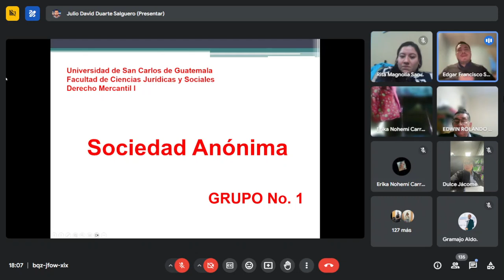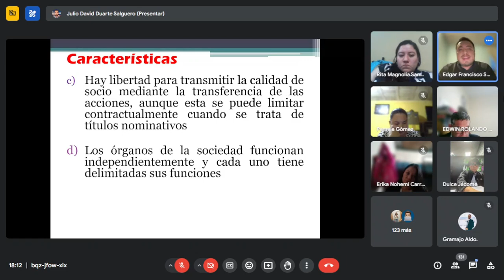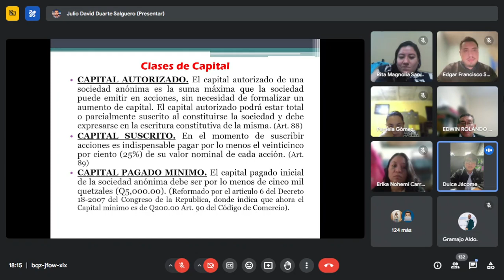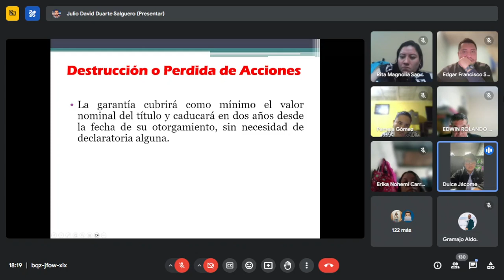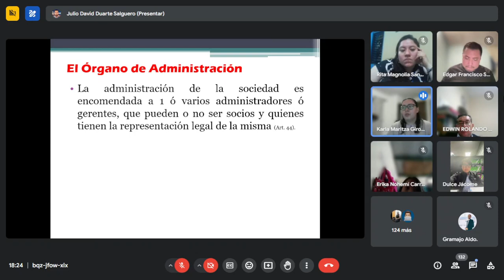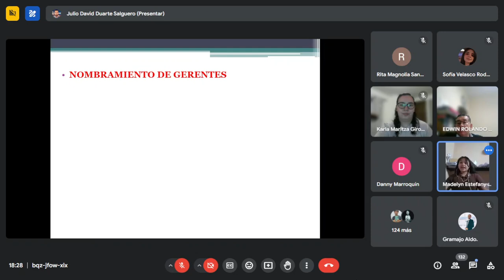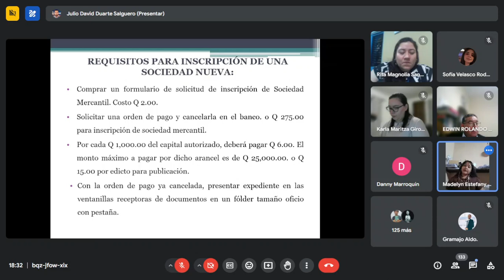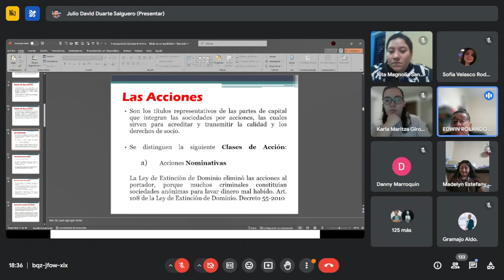LA SOCIEDAD ANONIMA, SUS CARACTERISTICAS Y SU FORMA DE CONSTITUIRSE